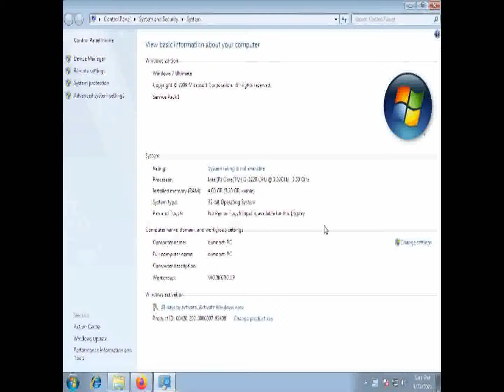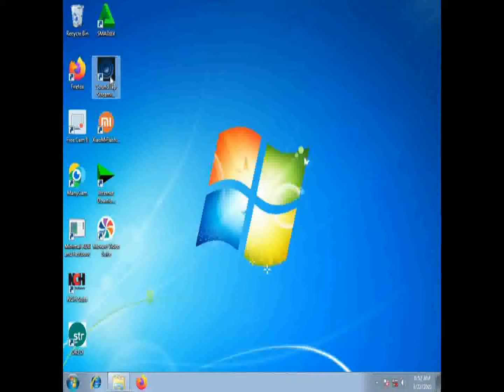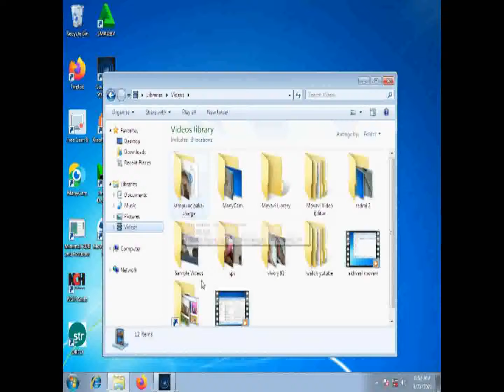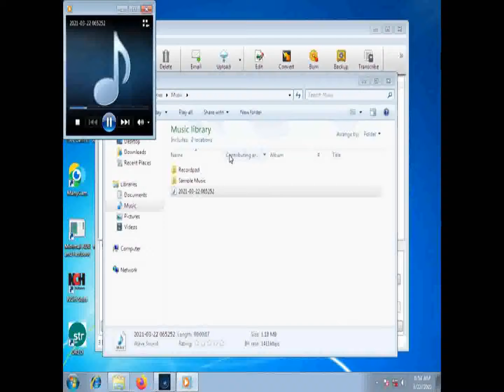Cara merekam suara di PC dengan mudah dan simple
Cara merekam suara di PC dengan mudah dan simple,sudah banyak cara yang di lakukan ,tapi selalu tidak bunyi,dengan software ini di jamin jossss